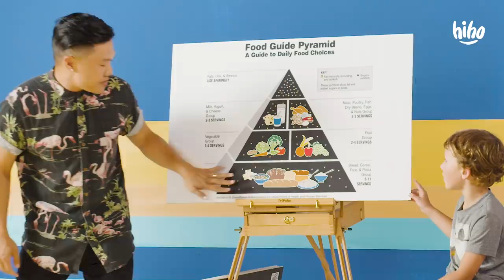Kids Go Dumpster Diving! | No Whining | HiHo Kids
We put real kids in surreal, adult situations to get their candid, unscripted reactions to the tedious doldrums of adult life and grownup responsibilities.